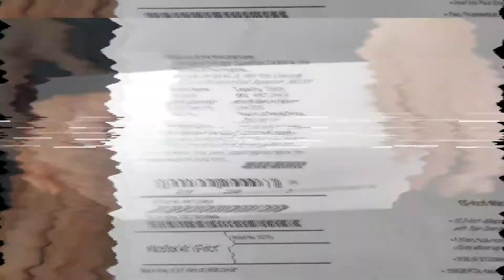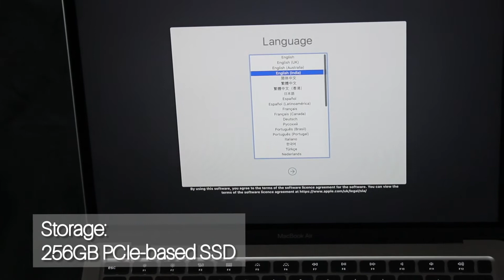Macbook Air 2020 | Space Grey | Magic Keyboard | Expensive Unboxing 🔥🔥🔥🔥